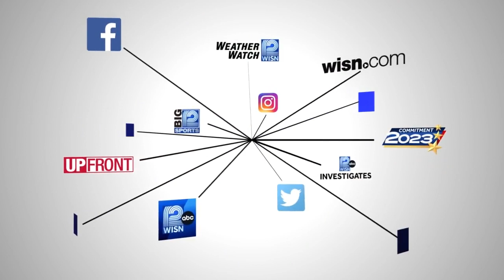Senate Dem Minority Leader on new session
State Sen. Melissa Agard on flat tax proposal, marijuana and new leadership role